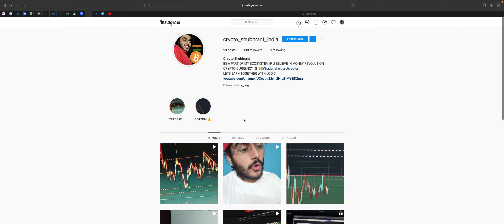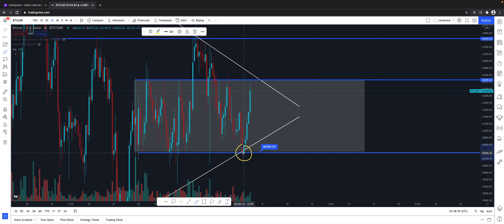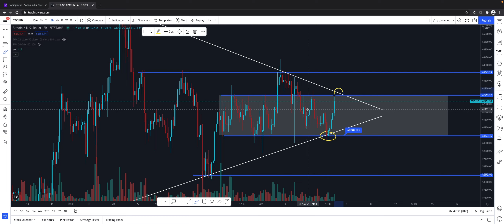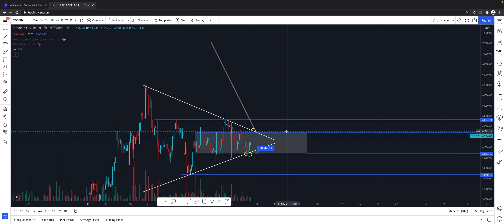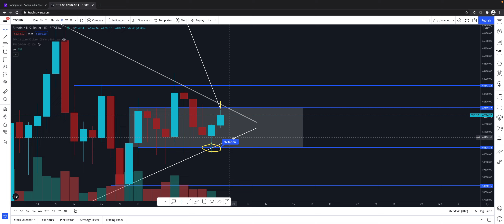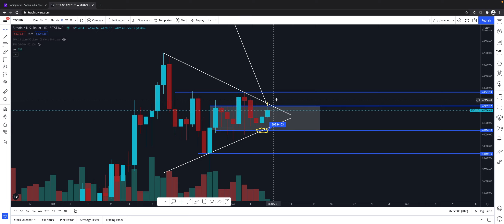BITCOIN *EMERGENCY VIDEO*💲🚨 | BITCOIN NEWS TODAY | BTC NEWS TODAY | BTC LIVE